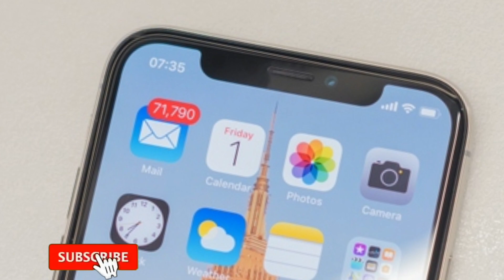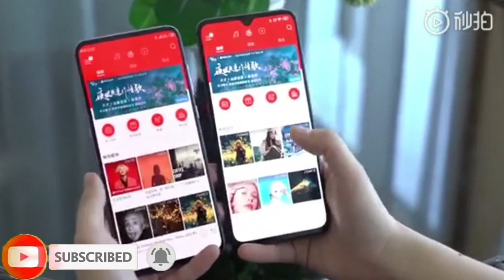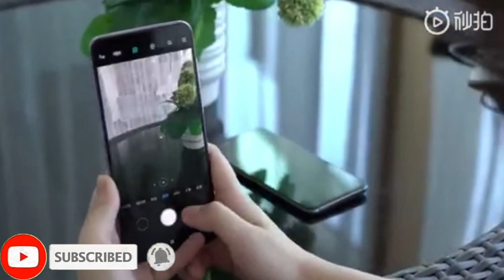Display के अंदर कैमरा 📸 अब कैमरा दिखेगा नहीं ।। Under Display Camera Phone Oppo 📸 And Xiaomi 📸 ।।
Solved query...
1. Camera Under Display! The Future 🔥🔥🔥
UNDER DISPLAY CAMERA - Xiaomi & Oppo are doing it!!!
Under Display Selfie Camera is Here - Selfie Game Is Changing Forever 📸🔥🔥🔥
Invisible Phone Cameras Are Here
Xiaomi & Oppo - UNDER DISPLAY CAMERA

2. The Future:  Under-Display Camera
Xiaomi INVISIBLE Camera Smartphone - FIRST LOOK!!!
Redmi K20 launch date in india  /Under display camera phone Malayalam
How Under Display Camera Works Explained in hindi |Xiaomi Indisplay Camera
Under Display Camera Phone | In Display Front Selfie Camera Smartphone by Xiaomi | Mi Mix 4